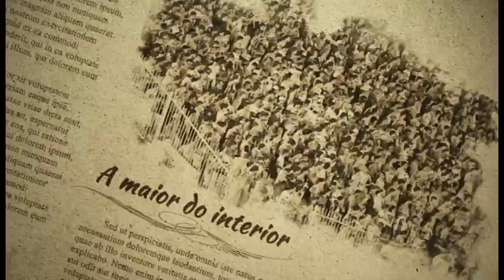Chamada quartas de final, Botafogo x Ituano, às 19h30, estádio Santa Cruz